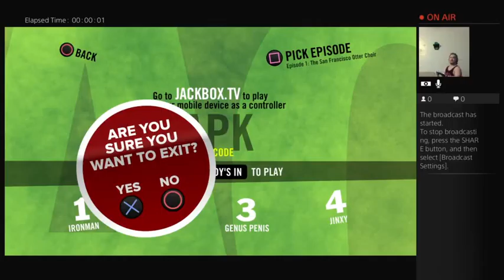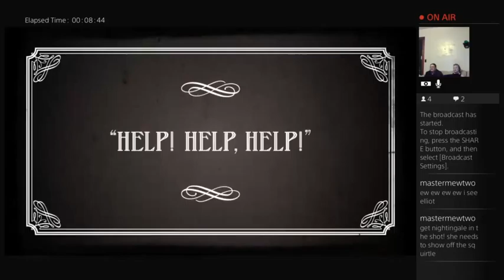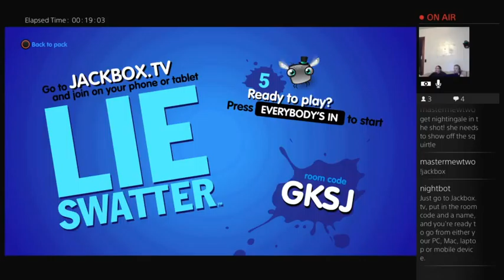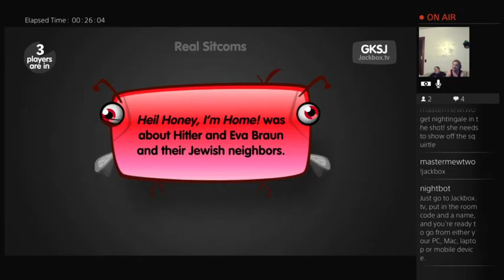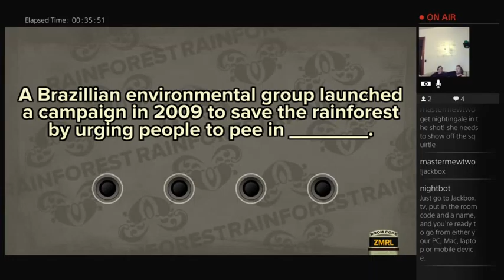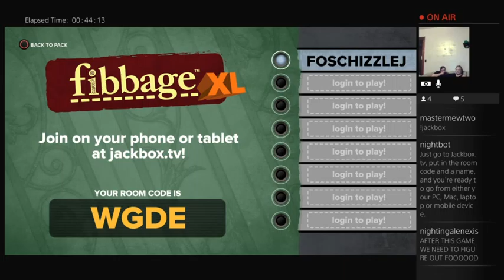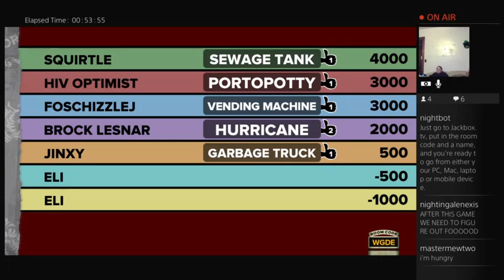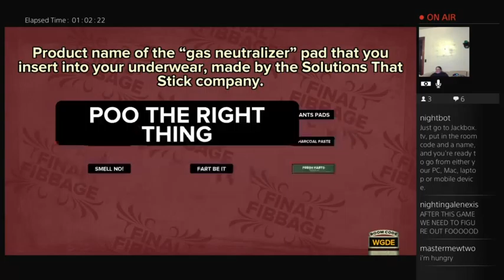War Hawks Game Night #6: Jackbox Party Pack 1 With The War Hawks Army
The War Hawks are back with one more stream before Ironman leaves for Texas! What will happen next when Ironman is in Texas? Tune in to find out!